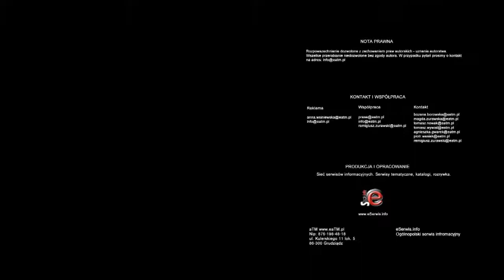Spotkanie z europosełem Tadeuszem Cymańskim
W Grudziądzu odbyło się spotkanie z europosłem Tadeuszem Cymańskim jednym z założycieli Solidarnej Polski. Na spotkaniu zjawiło się sporo mieszkańców, zarówno zwolenników, jak też i oponentów politycznych.

Razem z posłem do Grudziądza przyjechał radny sejmiku województwa kujawsko-pomorskiego Przemysław Przybylski, który jest szefem struktur w województwie, a także lokalni działacze w tym szef struktur Solidarnej Polski w Grudziądzu Piotr Adamczyk.

Na spotkanie przyszedł także grudziądzki radny Sławomir Szymański, a także działacze różnych ugrupowań z Grudziądza, jak np: Zbigniew Adamczyk działacz Polskiej Partii Pracy, Joe Chal kandydat na senatora w niedawnych wyborach parlamentarnych, który na dniach powrócił z Australii.

Obecni byli także działacze Ruchu Poparcia Palikota, w tym szef struktur młodzieżowych Tobiasz Czechowski. Na spotkaniu było wielu działaczy z Prawa i Sprawiedliwości, którzy także zadawali pytania.

Dyskusja była bardzo „żywa" wiele osób zadawało pytania i podejmowało dyskusję z europosłem, który prezentował kulisy opuszczenia Prawa i Sprawiedliwości i odpowiadał na często trudne pytania, w tym od działaczy Ruchu Poparcia Palikota oraz sympatyków Prawa i Sprawiedliwości w Grudziądzu.

Spotkanie przyciągnęło -- w tym sam europosłem -- skrajne środowiska jakimi są PiS i RPP. Pojawili się działacze z przeróżnym rodowodem partyjnym i z różnych stron sceny politycznej. Dochodziło momentami do ostrej polemiki z europosłem i działaczami RPP, a także sympatykami Prawa i Sprawiedliwości.